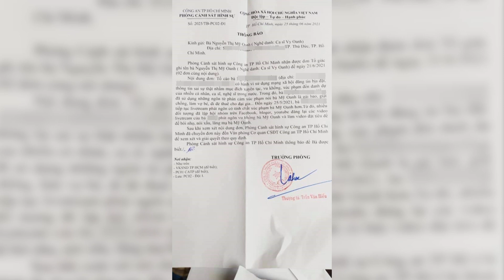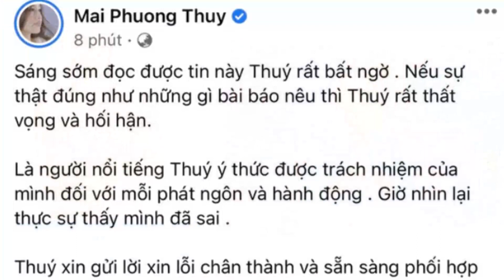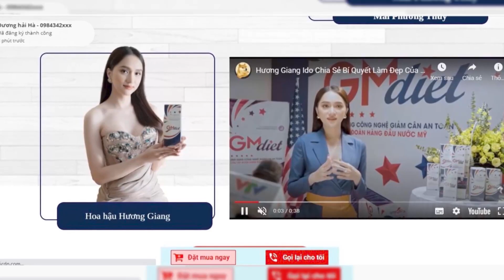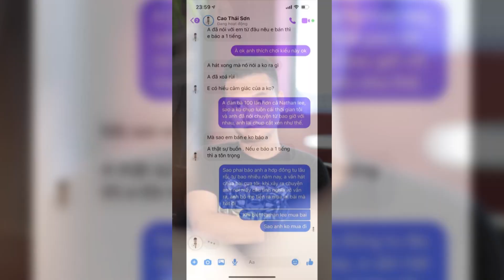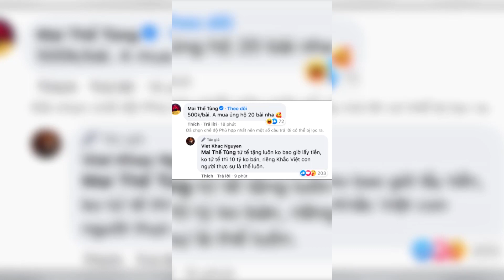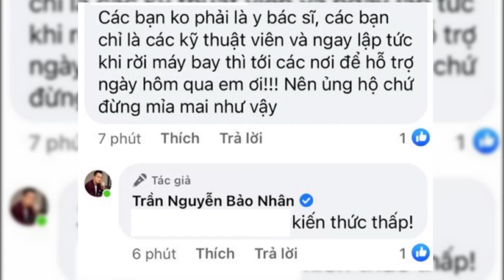🔥 TIN SAO VIỆT 2/7: Vy Oanh khởi kiện bà Phương Hằng; 2 nàng Hậu 'tiếp tay' PR quảng cáo sai phạm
✥ TIN SAO VIỆT 2/7: Bị đồn cướp chồng, đẻ thuê... Vy Oanh khởi kiện CEO Đại Nam Nguyễn Phương Hằng; Mai Phương Thuý xin lỗi khán giả vì 'tiếp tay' PR cho thực phẩm chức năng quảng cáo sai phạm; Đạo diễn 'Gái già lắm chiêu' gây tranh cãi khi chê bai đoàn tiếp viện y tế ở sân bay, còn phát ngôn gây sốc khi được góp ý; Khắc Việt khẳng định Cao Thái Sơn sống lợi dụng mọi người, vì là Sơn nên mới bán bài hát cho Nathan Lee, là ca sĩ khác thì không; NÓNG: Song Joong Ki dính bê bối đầu tiên trong sự nghiệp .